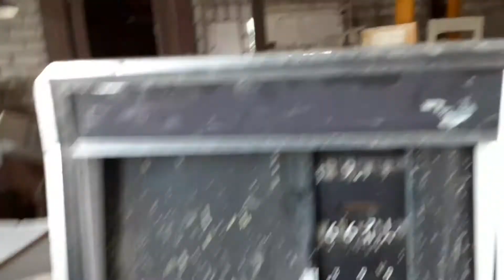abandoned warehouse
abandoned warehouse in Ohio.  This is from early 2021, on a cold, snowy day.  We found some cool stuff left inside.